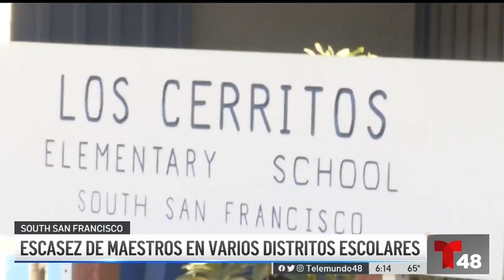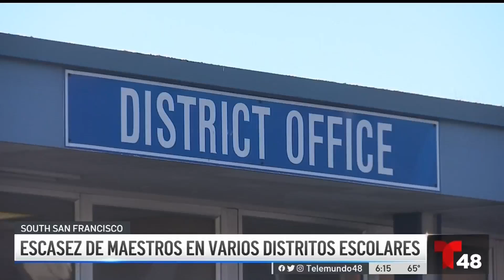Superintendente del distrito escolar de South San Francisco imparte clases ante escasez de maestros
El Presidente de la Asociación de Maestros del distrito aseguró que los maestros deben ganar más dinero para evitar la falta de docentes.